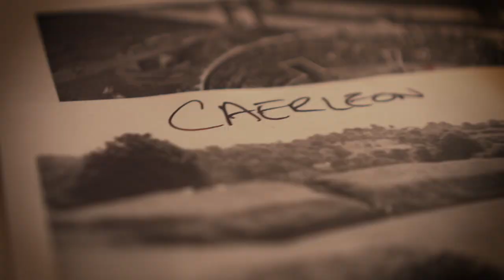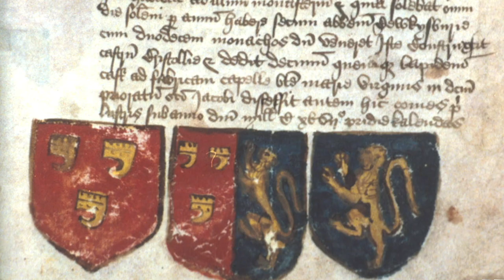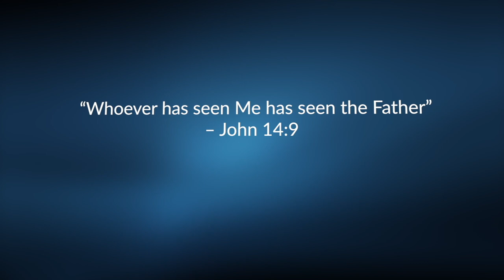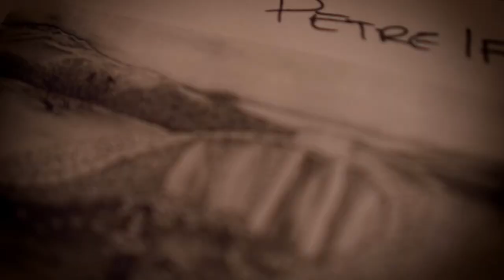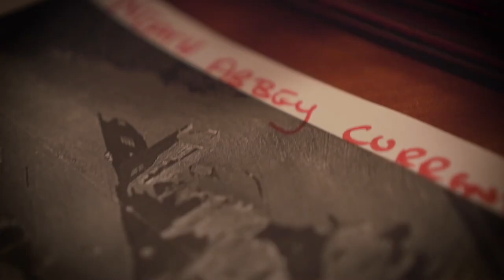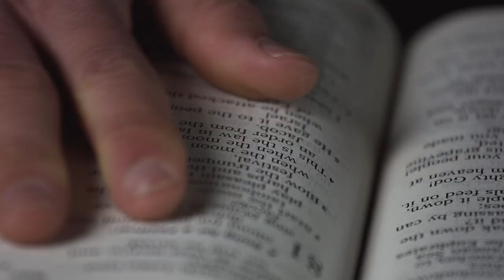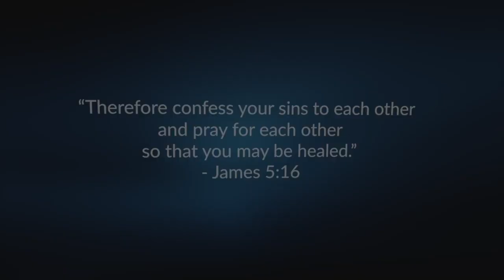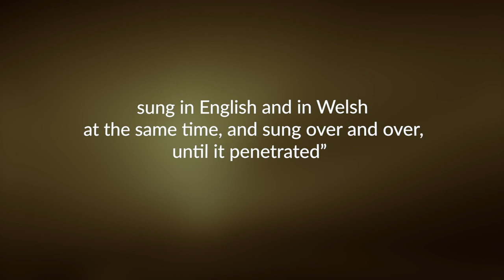Rending the Veil / The Journey THE FULL SERIES DELUXE EDITION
Download a FREE SAMPLE of my newest book - "Rending the Veil, Beginning the Journey of Intimacy with Your Creator" and more!

Sign up for IN-DEPTH courses here!

This isn't just a video series, but a journey. A journey to a reality you've always yearned for
 but may have doubted – a reality of intimate, profound union with your Creator.

"Rending the Veil" is not an ordinary exploration of faith. It presents seven Revelations, each a milestone, a transformational space inviting you to reconsider, reimagine, and ultimately, revitalize
your relationship with God.

These illuminating Revelations guide you on a transformative voyage,
 unmasking your authentic identity in Christ, unfurling a panoramic view of the Father's unending  love, unveiling Jesus as your devoted bridegroom, and unearthing your divine destiny waiting to be embraced.

Do you dare to believe that you were designed to walk and talk with God, to see His reality in every
 moment of your day?

Can you imagine becoming a place where heaven and earth meet, where God's love is not just a concept, but a lived experience?

Prepare to be challenged, as this book and video series summons you to the extraordinary calling of being a beacon of divine love, a bearer of your Creator’s dazzling Glory.

But this journey isn't meant to be rushed. Each revelation is to be savored, contemplated, and
digested slowly. And with the book and video series working together, they unlock a multidimensional, deeply personal, and experiential understanding of your faith journey, leading you beyond the realm of the ordinary and straight
into God’s agape love.

Here you will confront and shatter the illusions of separation between you and God. You
 will learn to recognize the divine imprint in everyone you meet, and to draw forth the gold from
within them.

Are you ready to be a part of a new  revolution, the revolution of God's love?

Are you ready to step into your destiny?

Are you prepared to discover an intimacy with God that will transform your world, your reality, and ultimately, yourself?

If so, take a deep breath and
prepare to step through the torn veil.

Your journey begins now.

Copyright @Ken Arrington and Revealed Ministries 2023/2024